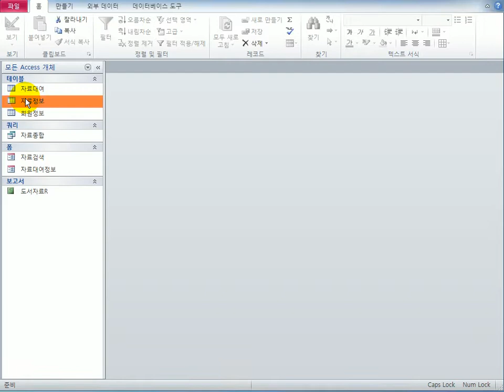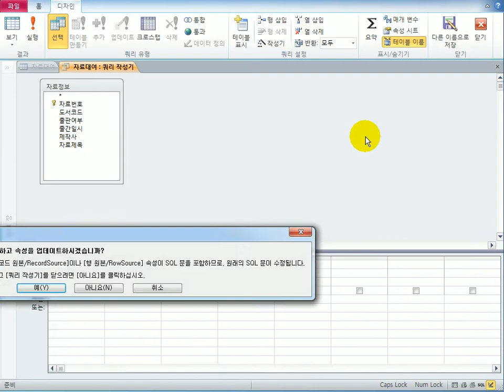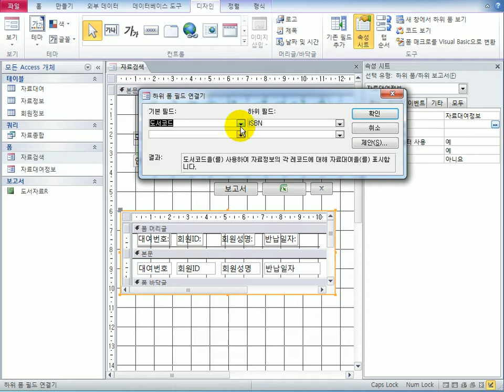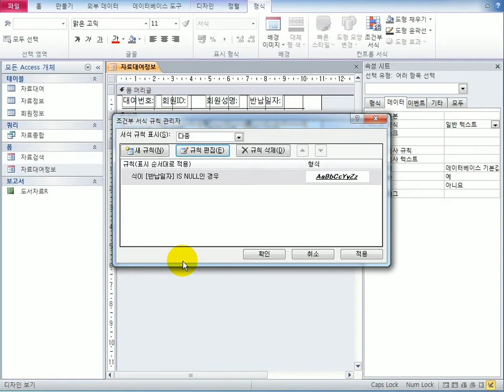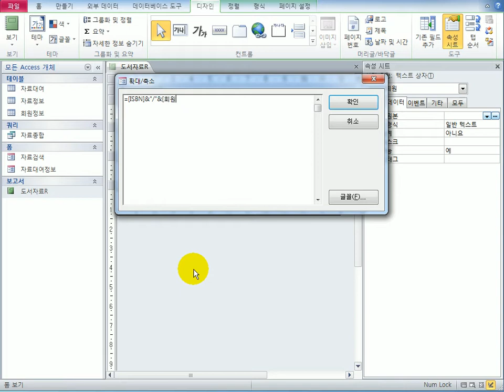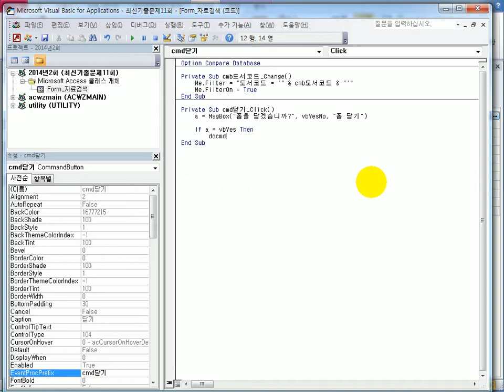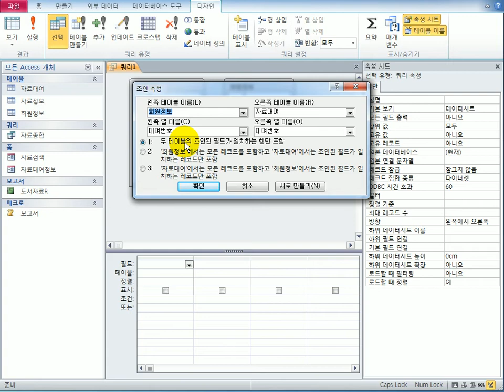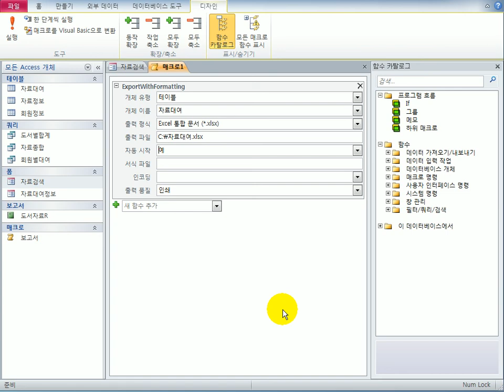[컴활1급실기] 액세스_2015B